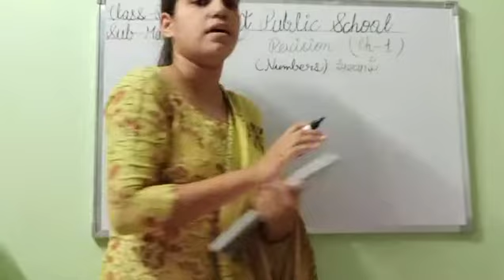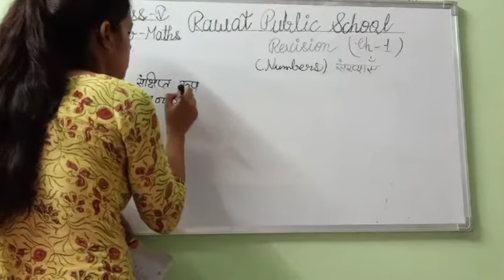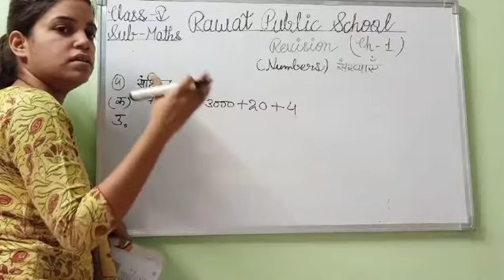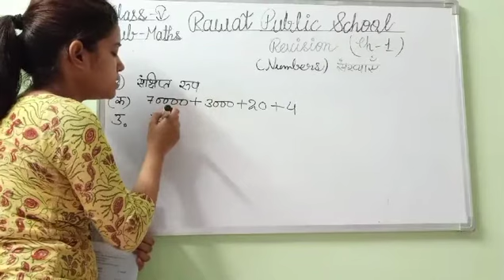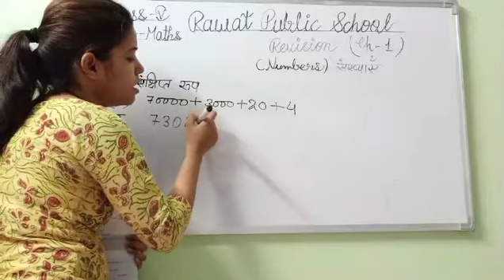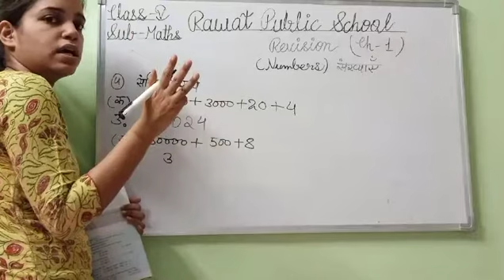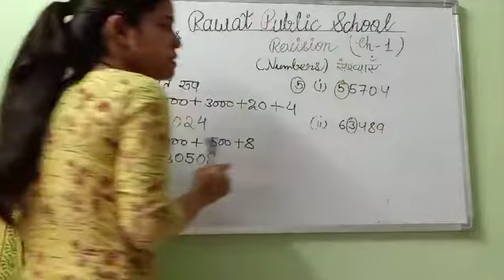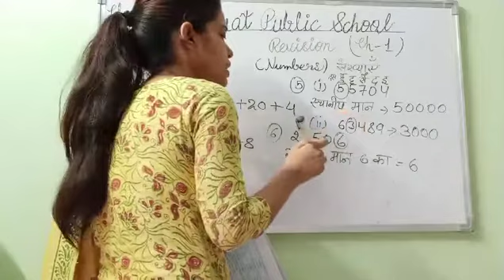H.M, Class - 5th, Sub - Maths